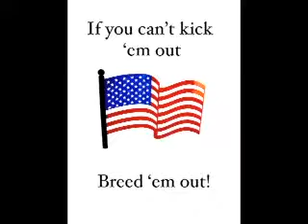Coming out Black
A news story in a world where blackness is unseen and shameful.